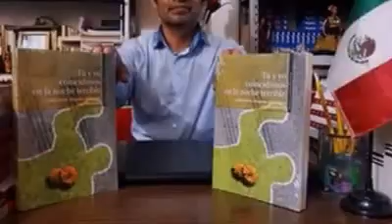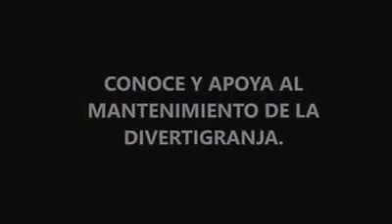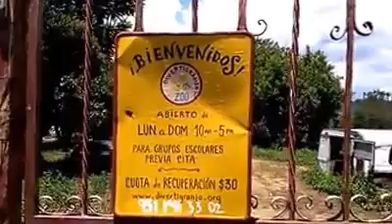CONVERSANDO CON..... Divertigranja Educativa y como enfrentar la Discapacidad.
Programa transmitido por Blanco y Negro TV respecto a la labor que viene desarrollando el MVZ. Víctor Hugo Sánchez García, en la granja educativa donde por medio de los animales brinda platicas sobre como enfrentar una discapacidad.